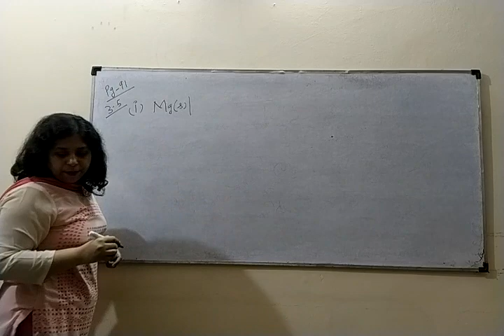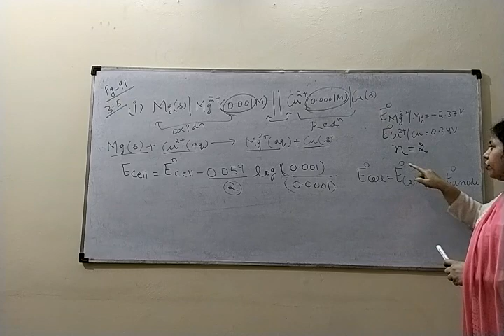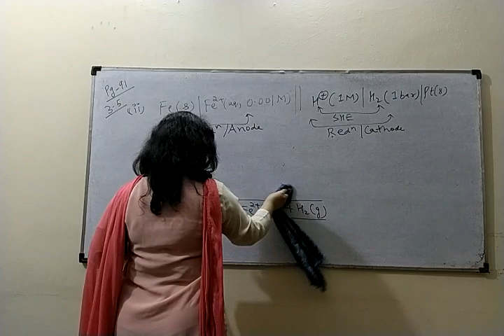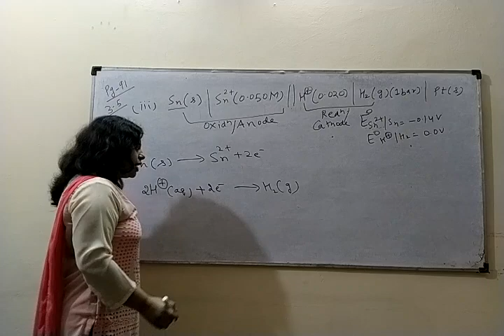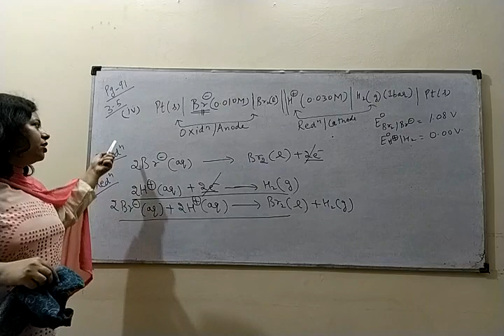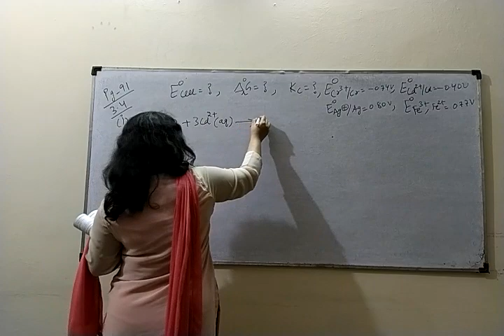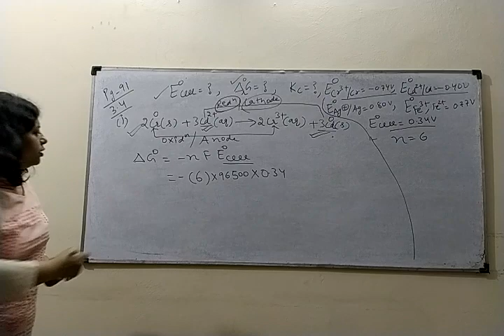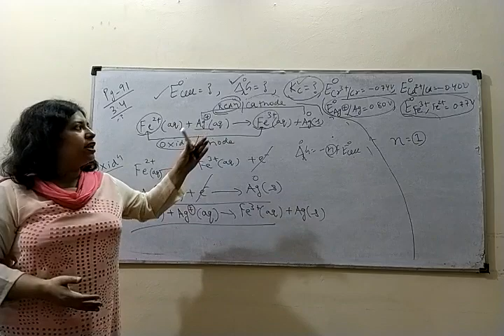013_12th_Electrochemistry_Numericals on cell potential 2